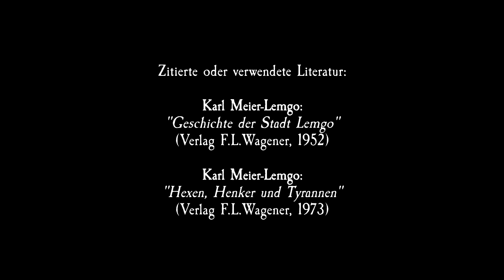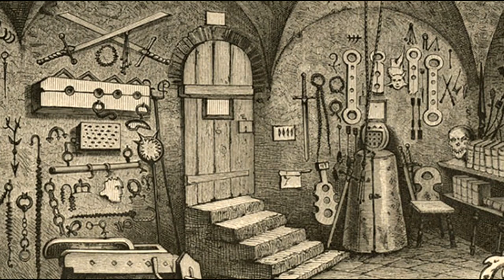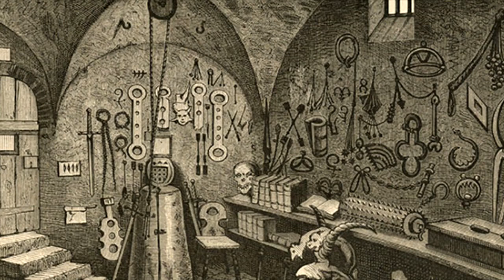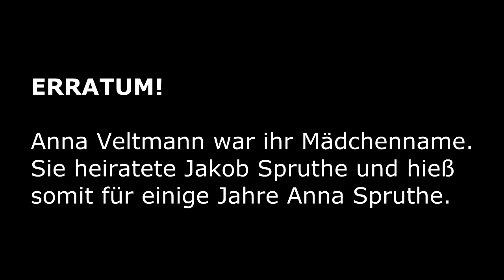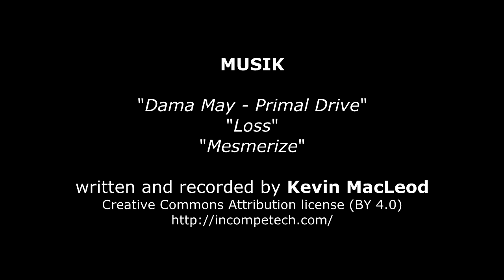Denk|Reisen|Extra - Das Hexennest von Lemgo 09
Am 19. Mai 1665 beginnt eine ausgedehnte Prozesswelle unter der Leitung von Dr. Kerkmann. Ist es möglich, dass der blütrünstige greise Bürgermeister nur gekränkt alte Rechnungen begleicht?

## QUELLE: ##
Karl Meier-Lemgo: "Geschichte der Stadt Lemgo" (Verlag F.L.Wagener, 1952)
Karl Meier-Lemgo: "Hexen, Henker und Tyrannen" (Verlag F.L.Wagener, 1973)

## BILDER: ##
Johannes Millaeus: "Beinschrauben-Verhör"

Witch Trial scene from William A. Crafts' (c. 1876) Pioneers in the settlement of America- from Florida in 1510 to California in 1849

Hans Baldung-Grien: "Gruppe dreier wildbewegter Hexen" (Neujahrsblatt, 1514, Quelle: zeno.org)

Hans Baldung-Grien: "Stehende Hexe mit Ungeheuer" (Staatliche Kunsthalle Karlsruhe, 1515, Quelle: zeno.org)

"Hinrichtung von Seeräubern in Hamburg (1573)", Sebastian Sonntag (Quelle: Wikipedia, gemeinfrei)

Peter Wtewael: "Küchenszene" (ca 1620, Öl auf Leinwand, Quelle: Metropolitan Museum)

Jan Steen: "The Dissolute Household" (ca. 1663-64, Öl auf Leinwand, Quelle: Metropolitan Museum)

Gerrit van Honthorst: "Abendfest" (ca. 1619, Öl auf Leinwand, Quelle: Galleria degli Uffizi, Florenz)

"Streckfolter in Anwesenheit von Richter und Schriftführer", Holzschnitt in "Jost Damhouder, Praxis rerum criminalium, Antwerpen 1554 (Quelle: Prof. Dr. Wolfgang Schild: "Von peinlicher Frag - Die Folter als rechtliches Beweisverfahren" - Schriftenreihe des Mittelalterlichen Kriminalmuseums Rothenburg ob der Tauber, Nr. 4 )